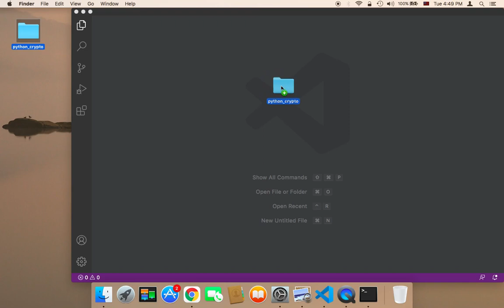Create Cryptocurrency Website Using Flask & Python - Part 6